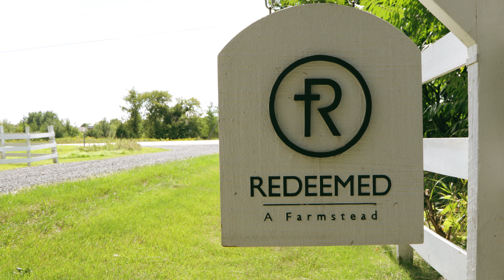Summer in Minnesota - Redeemed Farm in Scandia, MN - gorgeous barn and vineyards!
Need someone to film your wedding?

Rustic barn, enchanting vineyards, cozy fireplace and Minnesota breezes all at Redeemed Farm in Scandia, Minnesota. What a perfect spot for Ashley & Ted's wedding day in August.

The Team:
Videography: Rebecca Lynn Videography
Venue: Redeemed Farm
Photography: Madison Delaney Photography
DJ: Instant Request
Catering/Bar: Chowgirls Killer Party Food
Hair & Makeup: Primped MN
Florist: Studio C Floral
Dress: Posh Bridal Couture Wayzata

SyncID: MB019JDWQCP2O6G

With Love (Cinematic Version)
- Analog Heart
On the Mountain by the Sea
- UTAH